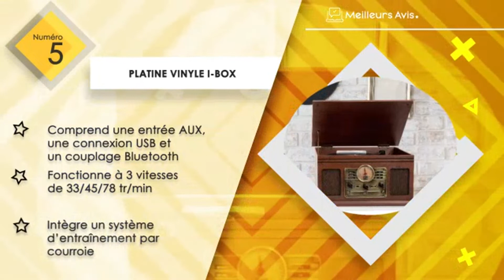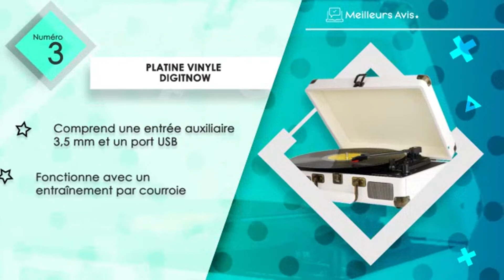⭐️ MEILLEURE PLATINE VINYLE - Avis & Guide d'achat (Comparatif 2022)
⭐️ Platine vinyle Sony
⭐️ Platine vinyle Audio-Technica
⭐️ Platine vinyle DIGITNOW
⭐️ Platine vinyle ION
⭐️ Platine vinyle I-box